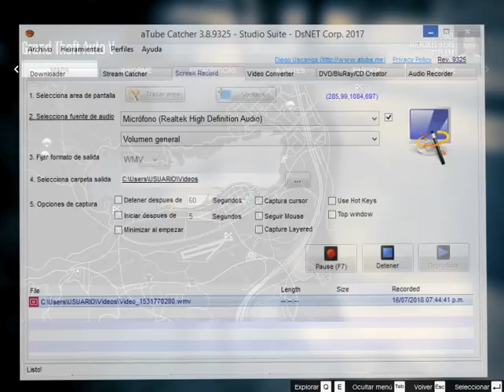GTA 5 CAP: 2 TUNEO DEL AUTO DE DOMINIC RAPIDOS Y FURIOS!!!!!1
SALUDOS PARA EL SIGUIENTE VIDEO